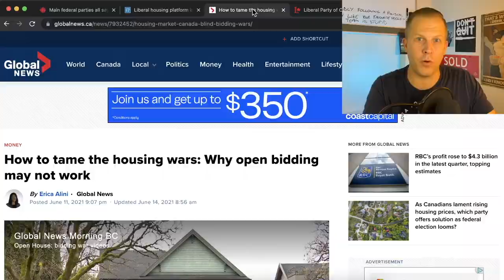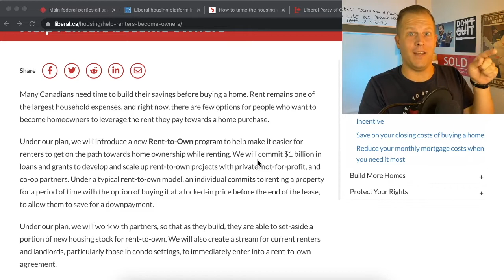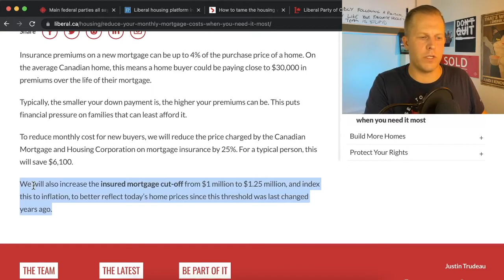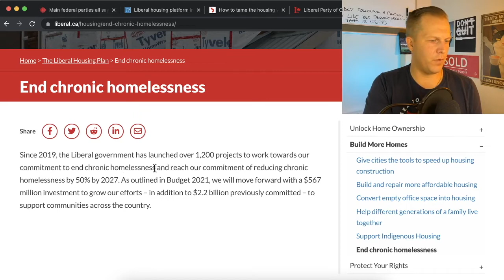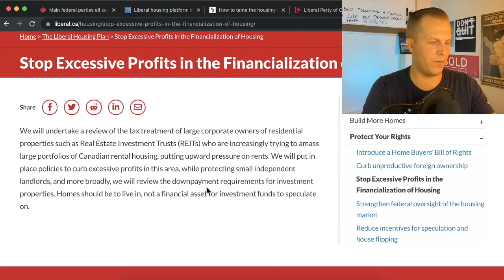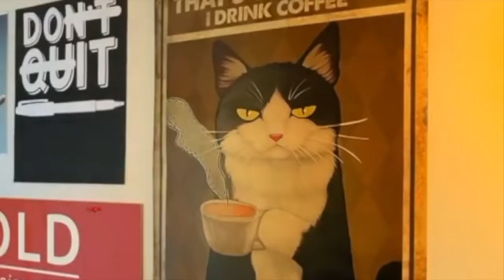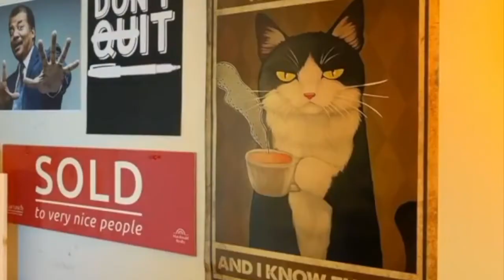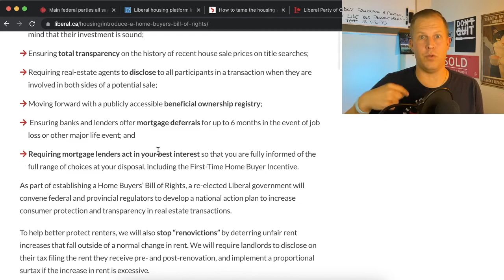Canadian Housing | 2021 Election Platform Promises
The Canadian Federal Liberal Party has recently announced their plan to bring affordable housing to Canada. Including a Buyer's Bill Of Rights, the Right for a home inspection and the removal of "Blind Bids" from all Canadian Real Estate.

In this video, Surrey REALTOR® Steve Karrasch of Macdonald Realty shares his thoughts on the promises made by Justing Trudeau if his party gets elected again September 20, 2021.

If you are looking for help or have any questions regarding real estate in Surrey, Metro Vancouver or the Fraser Valley, please reach out below using which ever way is most convenient.

We love providing an open and transparent line of communication in residential Real Estate transactions. Our team has deep roots in Surrey but also specialize in transactions across North Delta, Cloverdale and Langley.